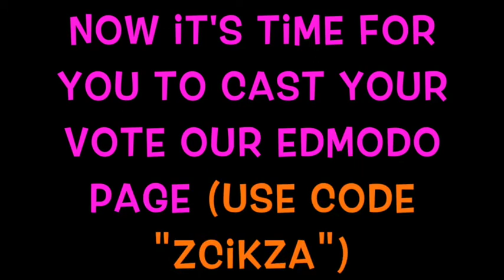WHHM's "The Voice" Finale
2014 WHHM Productions